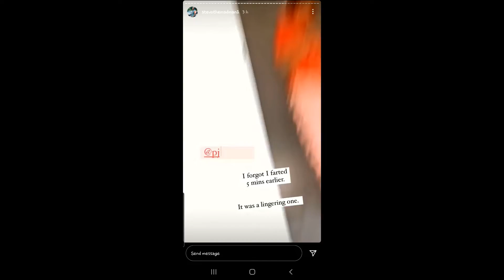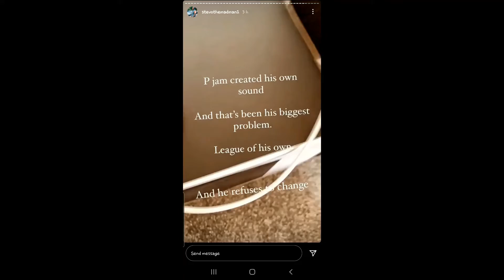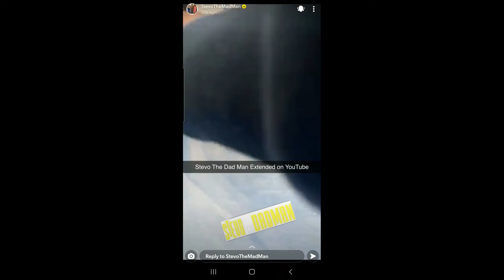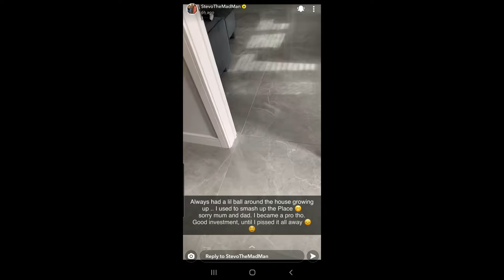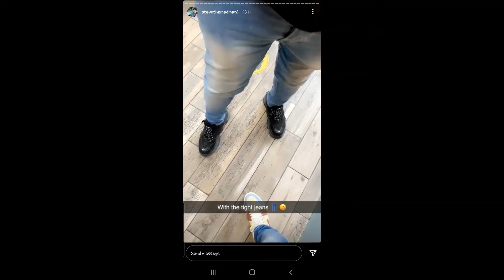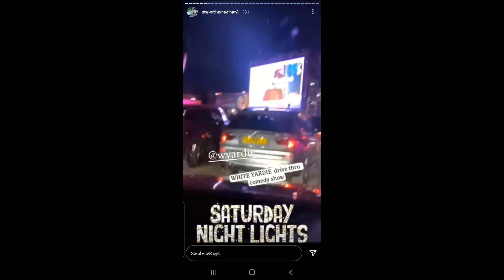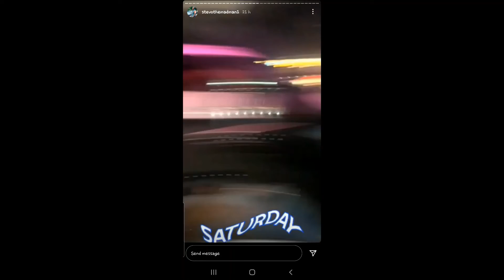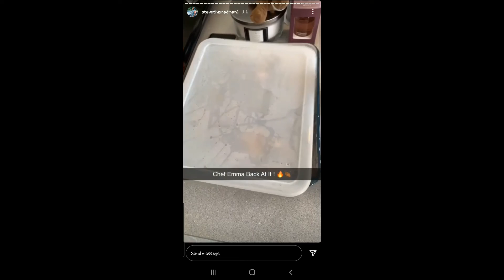Stevo The Madman - Random Vlog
Just enjoying the fam. and the new house. Here is a 8Min Vlog of just random Videos and clips.